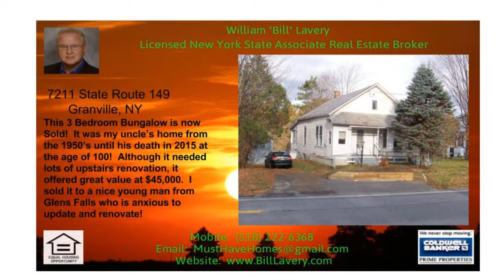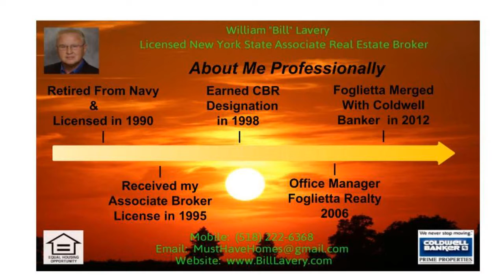3 Bedroom 2 Bath For Sale in Queensbury NY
3 Bedroom 2 Bath For Sale in Queensbury NY (Call Bill at - Over his 26 year career, Bill Lavery, the Best Real Estate Marketing Agent in Queensbury NY, has developed a Maximum Exposure Marketing Plan, which provides an exceptional advantage to Queensbury homeowners who desire, or need, to sell their homes.  It is believed that Bill Lavery, the Best Real Estate Marketing Agent in Queensbury NY, is the only local agent who reveals to Queensbury homeowners BOTH ways to sell a home, the \"Price Method\" and the \"Traffic Method\".  Although both methods may achieve a sale, the \"Traffic Method\" often averages nation-wide an approximately 40% faster sale and a higher sale price.  In addition to all the marketing methods provided by Coldwell Banker Prime Properties, Bills Special High Definition Property Videos are promoted on YouTube and Google, often appearing on Page one, to increase exposure to more and more buyers, maximizing Bills ability to find the Queensbury, NY home buyer who most appreciates and is willing to pay the highest price for the home.